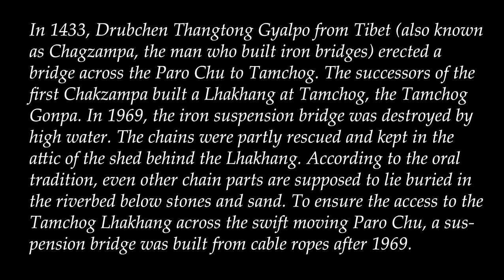CHAKZAM I (Iron Chain Bridge) I TAMCHOG LHAKHANG I BHUTAN I ལྕགས་ཟམ་དང་རྟ་མཆོག་ལྷ་ཁང་།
Video dated: 4th May 2012

CHAKZAM and TAMCHOG LHAKHANG (ལྕགས་ཟམ་དང་རྟ་མཆོག་ལྷ་ཁང་།) is about 30 minute drive from Paro towards Thimphu city, located on the other side of the river of the Paro - Thimphu highway one needs to cross this iron suspension bridge to get to the Lhakhang
In 1433, Drubthop Thangtong Gyalpo (also known as ‘Chagzampa’, the man who built iron bridges) erected a iron bridge across the Paro Chu to Tamchog. The successors of the first Chakzampa built a Lhakhang at Tamchog, the Tamchog Gonpa. In 1969, the iron suspension bridge was destroyed by high water. The chains were partly rescued and kept in the attic of the shed behind the Lhakhang. According to the oral tradition, even other chain parts are supposed to lie buried in the riverbed below stones and sand. To ensure the access to the Tamchog Lhakhang across the swift moving Paro Chhu, a suspension bridge was built from cable ropes after 1969.
Tamchog lhakhang is temple that is dedicated to the 13th century drubthop Thangthong Gyalpo, The temple is situated towards the lower valley of Paro, in the small village of Tagchoe Balakha. The Drubchen blessed this village and renamed it as Tachog Gang and built the monastery which came to be known as Tagchoe Goenpa (now pronounced as ‘Tamchog’ Goenpa). The remains of the iron chains used for building bridges are still secure within the Lhakhang as a sacred monument. This is a private temple however tourists are allowed to visit if they are given permission. Crossing this very old bridge with its swaying and undulating movements can be quite an experience.

As per the royal wish of His Majesty King Jigme Singye Wangchuck, the Ministry of Works and Human Settlements had in 2005, the cable rope suspension bridge again substituted with an iron chain bridge. The foundations of the bridge on both riverbanks, i.e. the bridgeheads bear stately gate superstructures, which is set up so highly that practically no more danger exists through high water. The iron chains used are historical without exception from different places. Some of them are the secured chains of Tamchog itself, four chains are supposedly to originate from Doksum and some from Tashigang.

Drupthop Thangtong Gyalpo left behind him the legend of his architecture in building iron bridges and iron framed wooden boats all over the places he visited. Bhutan was one of those places where he built eight iron bridges and also established the monastery of Dungtse in the central valley of Paro.